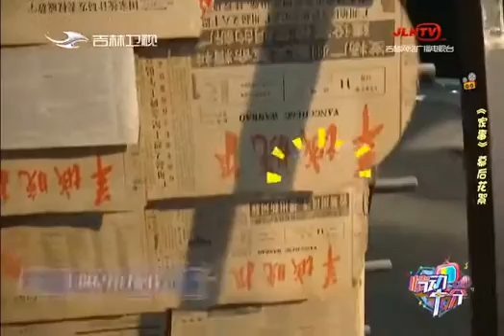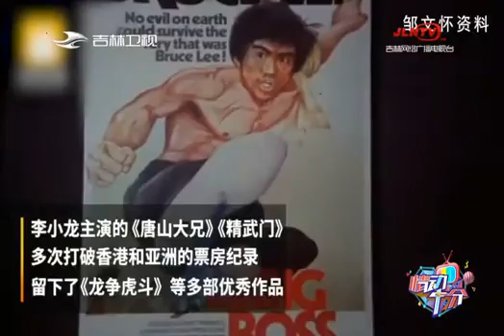情动十分 20191112：探访《家事》幕后现场，花絮也太有趣了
情动十分20191112：探访《家事》幕后现场，花絮也太有趣了